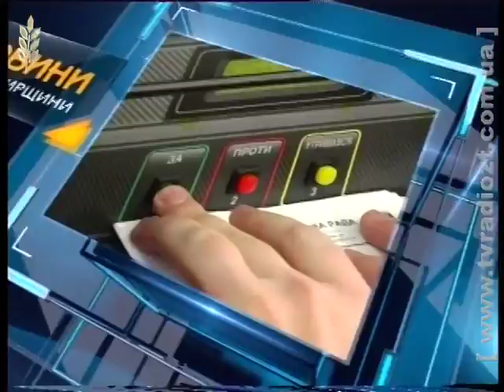ЖРД. Спецвипуск новин від 14.12.2015